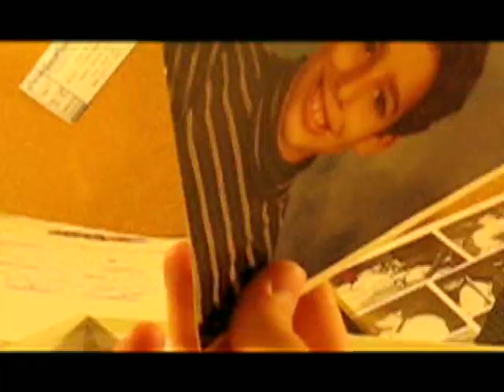Mortified: Bookworm Gets Booty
Dissatified with her bookworm status, Sara Finnerty sets out to reinvent herself. Only to discover she is dirtier than any book she's ever read.